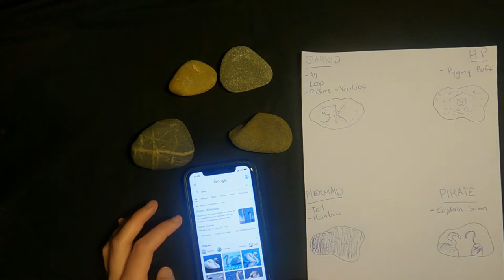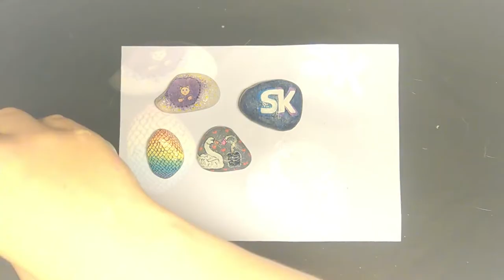Painting on rocks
This is a video all about painting on rocks, well it's a video of me painting on some rocks. I know many people do this and it will be very lucky if you stumbled upon this one... But I had some rocks I wanted to paint on, and then why not share it with you, and hope that if you decide to watch this, you will find it inspiring and entertaining.
At least i hope you will enjoy the video!